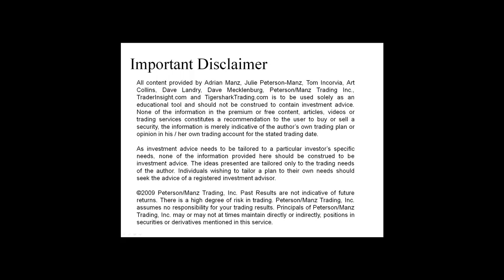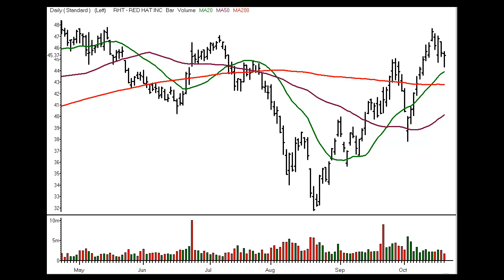Stocks and Sectors on the Radar - 21 October 2011